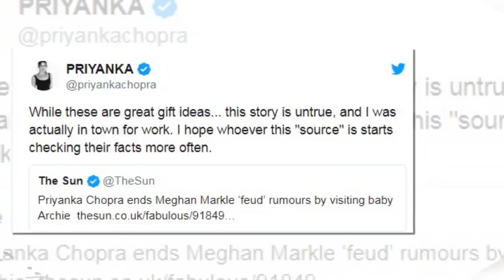Meghan Markle dijo que hay un nuevo partidario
En una reciente entrevista concedida a 'The Times', la actriz ha contado cómo es la verdadera Meghan, haciendo todo un alegato en su favor y criticando el trato de la prensa La amistad de Meghan Markle y Priyanka Chopra ha sido puesta en entredicho en varias ocasiones durante los úl